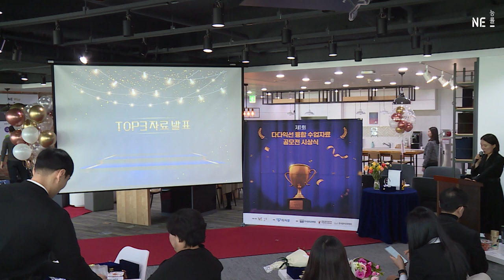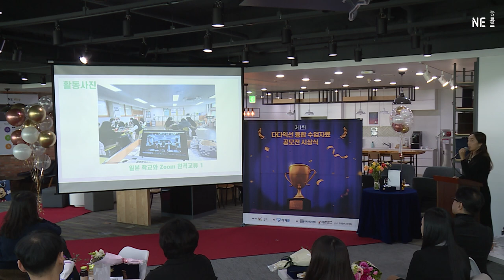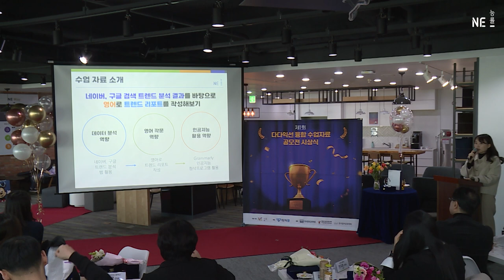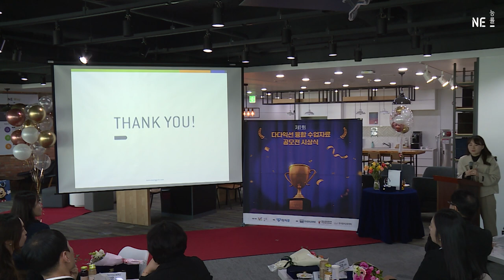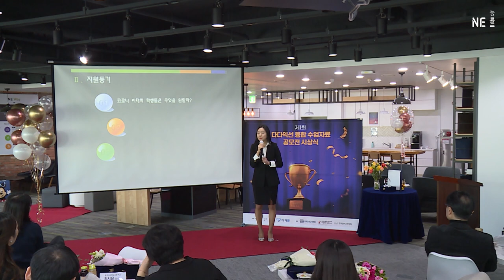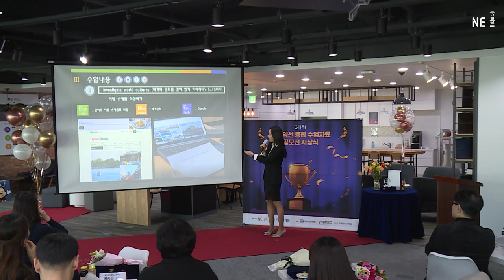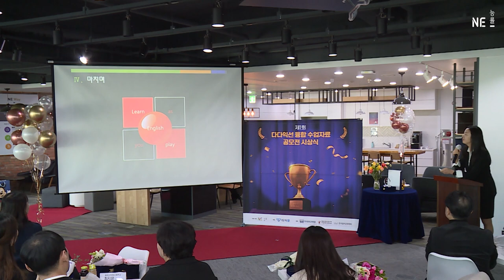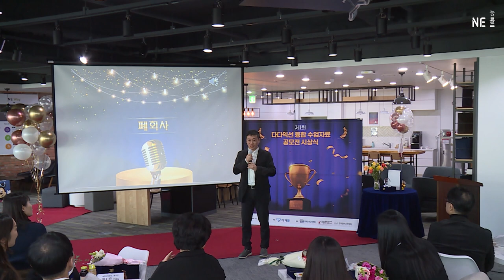🏆다다익선 융합 수업자료 공모전 시상식_2부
2023년 2월 26일(일)에 진행된
제1회 NE능률 다다익선 융합 수업자료 공모전 시상식의
2부 행사 영상입니다.

다다익선 융합 수업자료 공모전은
학교 현장에서의 융합 수업을 위한
여러 교과와 주제를 연계한 수업자료 공모전으로,

2부에서는 수상하신 선생님들께서 직접
수상작의 기획 의도와 실수업 사례를 소개하고
질의응답을 하는 시간을 가졌습니다.

공모전에 관심 가져주시고 참여해 주신
선생님들께 감사 인사를 드리며,
모든 수상자분들 진심으로 축하드립니다!

* 음성 녹음이 원활하지 않은 점 양해 부탁 드립니다.

NE능률 수업지원센터 바로가기

00:00 인트로
00:32 영어, 체육, 일본어 교과융합 수업: 온고지신 문화 사절단 프로젝트
15:48 빅데이터 자료를 활용하여 영어로 트렌드 리포트 작성하기
30:10 메타버스에서 세계여행하자!
54:10 총평 및 폐회사